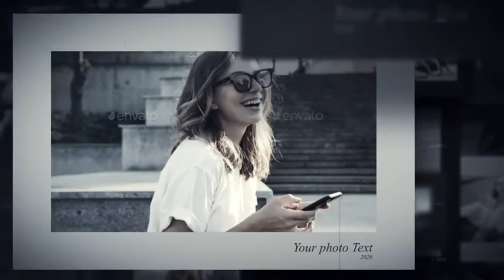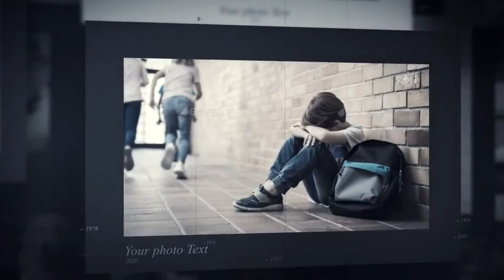A New Story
I present you my template.

    30 Image or video holders